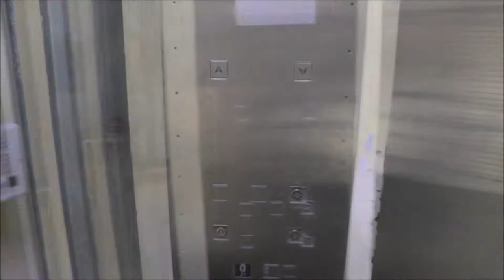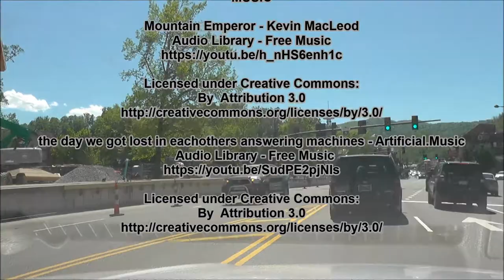Space Needle in Gatlinburg Tennessee HD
407 feet tall observation tower in Gatlinburg, Tennessee
Total weight of 4 million pounds

 RECORDED IN HD - ‎Wednesday, ‎May ‎03, ‎2017, ‏‎2:39:22 PM

CAMERA  - VIDEO
PANASONIC HC-V520 Live Streaming HD Camcorder
35mm equivalent of 28-1748mm

CAMERA  -  STILL
 Pentax K-50 DSLR Camera
with 18-55mm f/3.5-5.6 and 50-200mm f/4-5.6 Lenses

Navigation  -   Tom Tom GO 600

TRANSPORTATION   provided by
2016 HONDA HR-V EX

EDITING
Printmaster Silver 17

VIDEOGRAPHER  &   PHOTOGRAPHY
MARC EVANS

MUSIC

the day we got lost in each others answering machines - Artificial.Music

 FACE BOOK & TWITTER * EVANS MEDIA HD